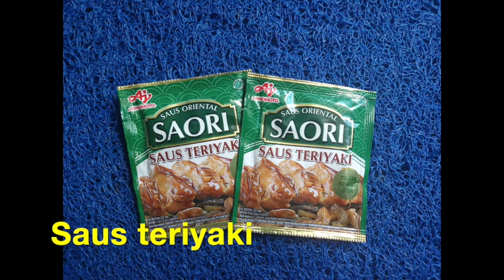BOCORAN RESEP BEEF TERIYAKI HOKBEN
HOOLLAAAAA
Yang suka masakan ala Jepang kumpul dimari
Beef Teriyaki ala HokBen resepnya sudah release yah
Terbuat dari beef shortplate asli dan saus Teriyaki, gampang dapatnya dan murah harganya